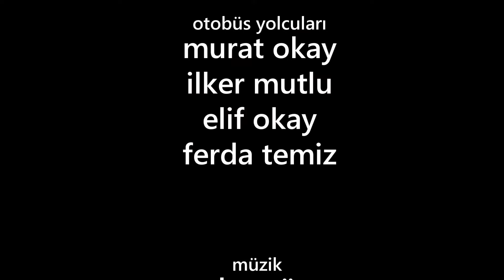GÖRSEM SENİ l Kısa Film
Yıllar sonra gençlik aşkını görmek için şehre gelen yaşlı bir adamın hüzünlü öyküsü.

Directed by Salih Temiz

Senaryo: İlker Mutlu
Görüntü Yönetmeni: Yavuz Emre Yılmaz

Tür: Kurmaca
Yıl: 2019